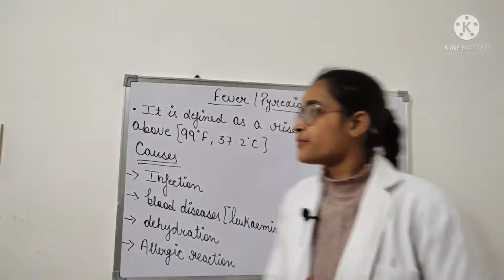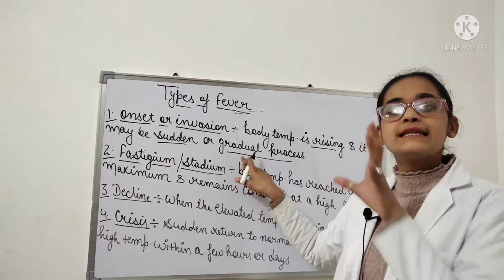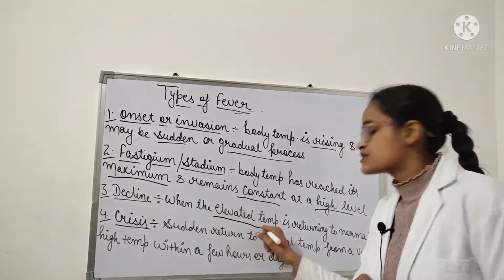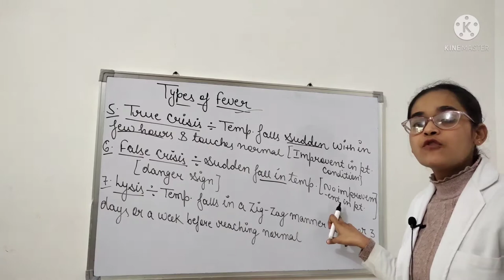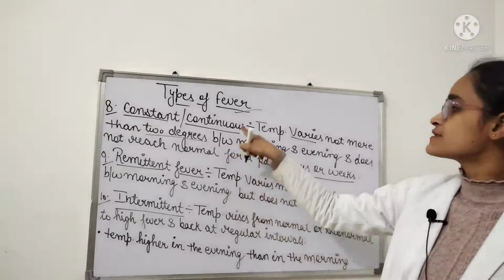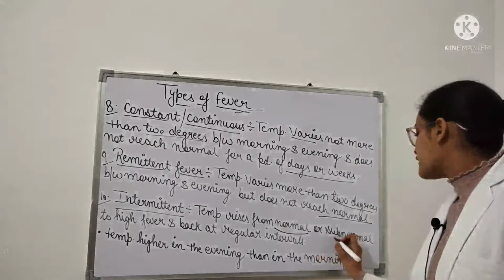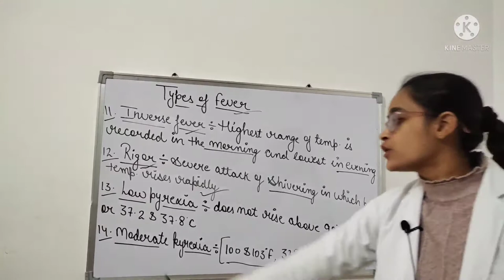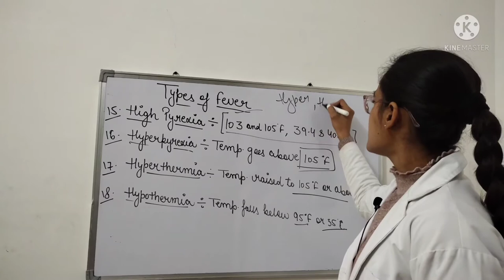FEVER/ PYREXIA (TYPES OF FEVER) FOR GNM/BSC NURSING SHEEBA MALIK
TOPIC : FEVER /PYREXIA

BODY TEMPERATURE KIA HOTA HAI. KITNA NORMAL HOTA HAI

TYPES OF FEVER

1 . INVASION

2. FASTIGIUM

3 .  CRISIS

4. TRUE CRISIS

5. FALSE CRISIS

6 . LYSIS

7 . HPYER THERMIA

8 . HYPOTHERMIA

9. HPYER PYREXIA

10. LOW PYREXIA

11 . MODERATE PYREXIA

SHEEBA MALIK